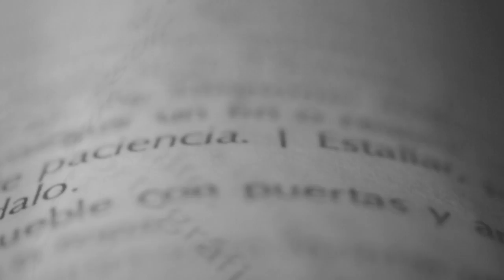DEFINE MÚSICA con Stéphane Ducret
En este nuevo episodio de Define, el artista visual suizo, Stéphane Ducret nos define el concepto de música.